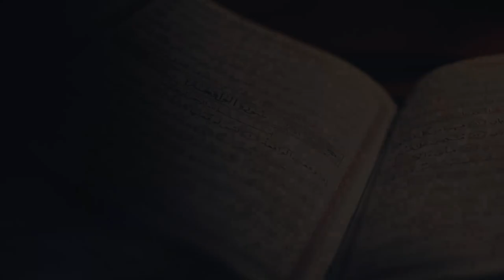ONE VESSEL WILL NEVER BREAK | FRIDAY KHUTBA By @shaykhsulayman @KingstonMosque 13 January 2023